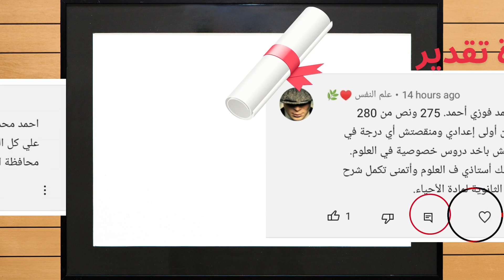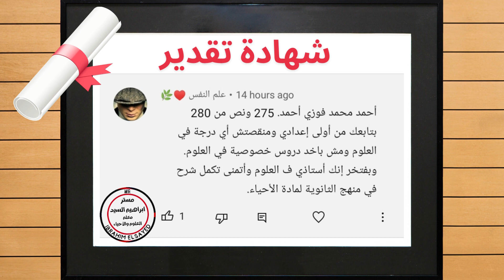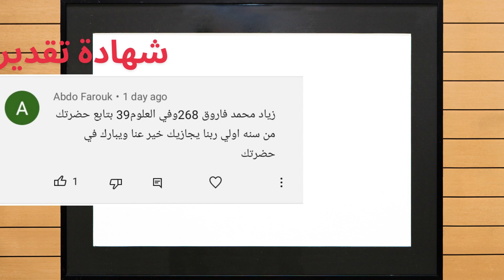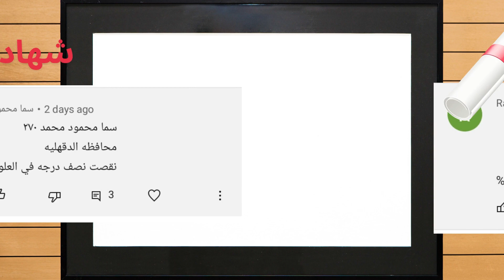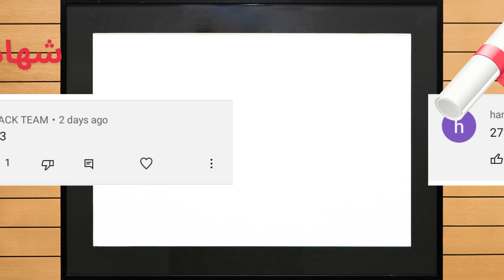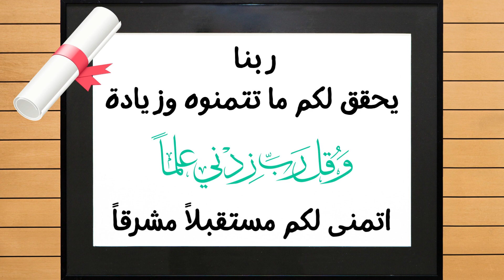تهانينا لأبطالنا المتألقين! مبروك نجاحكم في الشهادة الإعدادية/ شهادات تقدير/ الف مليون مبروك🎊🎉2023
يمثل النجاح والتفوق الدراسي إنجازًا كبيرًا في حياة الطلاب، ويستحقون التهنئة والاحتفال بهذا الإنجاز. يتضمن هذا الفيديو تهنئة خاصة لطلاب الشهادة الإعدادية الذين نجحوا وتفوقوا في دراستهم.

يتضمن الفيديو رسائل تهنئة ملهمة ومشجعة تعبر عن فخرنا بإنجازاتهم، وتشجعهم على الاستمرار في العمل الجاد وتحقيق أهدافهم المستقبلية.

يتميز الفيديو بالألوان الزاهية الملهمة التي تضفي جوًا من الفرح والاحتفال على هذه المناسبة المميزة. ويتمنى مستر ابراهيم السيد للطلاب دوام التوفيق والنجاح في حياتهم المستقبلية، ويشجعهم على الاستمرار في العمل الجاد وتحقيق أحلامهم وطموحاتهم.

Page facebook url

او
جروب الفيس بوك
Group facebook url